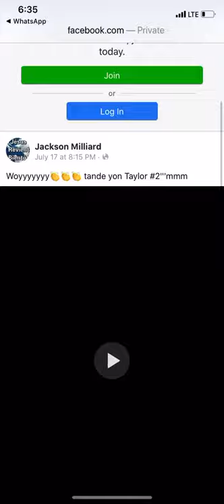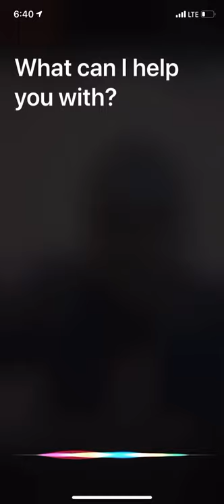Mezanmi Vi n Tande Yon Levanjil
Alamanier  Evangeliste Thelor